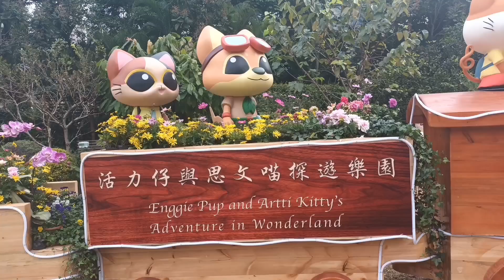HAPPY CHINESE NEW YEAR🎉🎊🌲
Flower gardens appeal to our senses and make us fell happy, HAPPY CHINESE NEW YEAR TO EVERYONE @aprilzenadventure
ofwadventure in hongkong